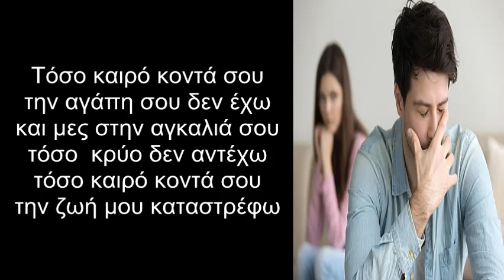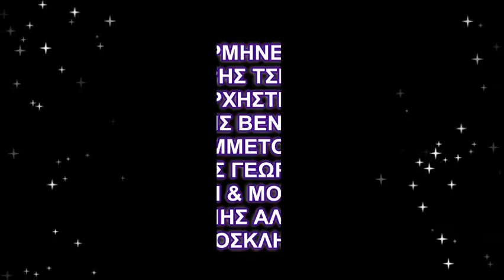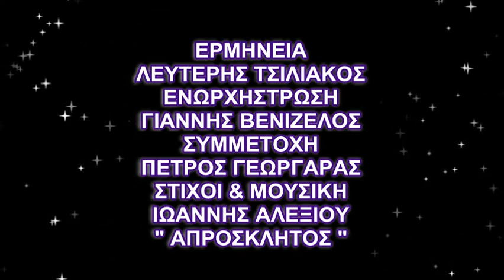" ΕΝΑΣ ΑΡΧΟΝΤΑΣ ΠΕΘΑΙΝΕΙ " Λ . ΤΣΙΛΙΑΚΟΣ - ΣΤΙΧΟΙ & ΜΟΥΣΙΚΗ : ΙΩΑΝΝΗΣ ΑΛΕΞΙΟΥ " ΑΠΡΟΣΚΛΗΤΟΣ "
ΕΡΜΗΝΕΙΑ : ΛΕΥΤΕΡΗΣ ΤΣΙΛΙΑΚΟΣ
ΣΤΙΧΟΙ & ΜΟΥΣΙΚΗ
ΙΩΑΝΝΗΣ ΑΛΕΞΙΟΥ " ΑΠΡΟΣΚΛΗΤΟΣ "
ΕΝΩΡΧΗΣΤΡΩΣΗ
ΓΙΑΝΝΗΣ ΒΕΝΙΖΕΛΟΣ
ΣΥΜΜΕΤΟΧΗ
ΠΕΤΡΟΣ ΓΕΩΡΓΑΡΑΣ